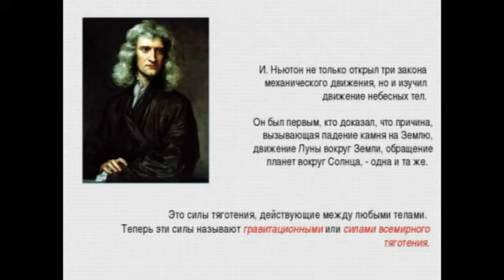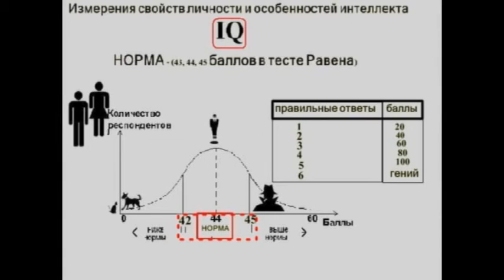Тест . IQ-загадки....intelligence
Тест на уровень интеллекта был изобретен французским психологом Альфредом Бине 110 лет назад. Термин IQ придумал американец Льюис Термен в 1916 году. Этот тест используется для оценки интеллекта среднестатистического человека.Вложились -это есть не хуже всех! УСПЕХОВ!!!